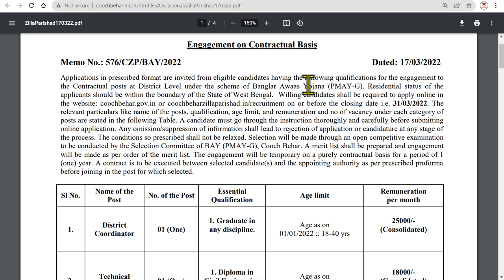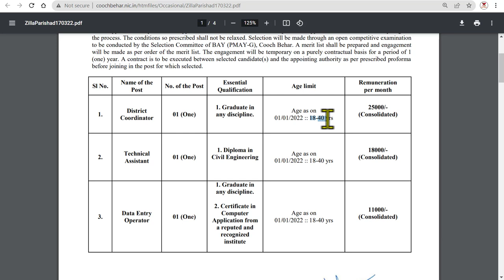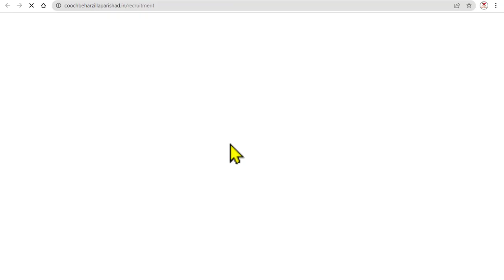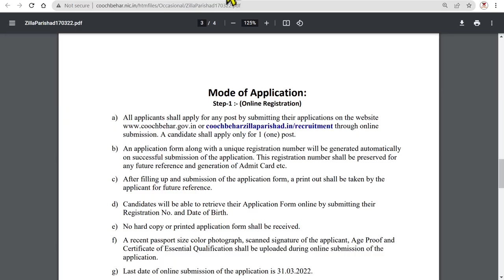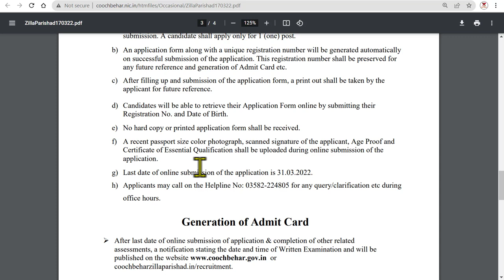Data Entry Operator সহ অন্য পদে Banglar Awaas Yojana (PMAY-G) Recruitment in ZILLA PARISHAD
Data Entry Operator সহ অন্য পদে Banglar Awaas Yojana (PMAY-G) Recruitment in ZILLA PARISHAD. Applications in prescribed format are invited from eligible candidates having the following qualifications for the engagement to the Contractual posts at District Level under the scheme of Banglar Awaas Yojana (PMAY-G). Residential status of the applicants should be within the boundary of the State of West Bengal. Willing candidates shall be required to apply online in the on or before the closing date i.e. 31/03/2022. The relevant particulars like name of the posts, qualification, age limit, and remuneration and no of vacancy under each category of posts are stated in the following Table. A candidate must go through the instruction thoroughly and carefully before submitting online application. Any omission/suppression of information shall lead to rejection of application or candidature at any stage of the process. The conditions so prescribed shall not be relaxed. Selection will be made through an open competitive examination to be conducted by the Selection Committee of BAY (PMAY-G), Cooch Behar. A merit list shall be prepared and engagement will be made as per order of the merit list. The engagement will be temporary on a purely contractual basis for a period of 1 (one) year. A contract is to be executed between selected candidate(s) and the appointing authority as per prescribed proforma before joining in the post for which selected.